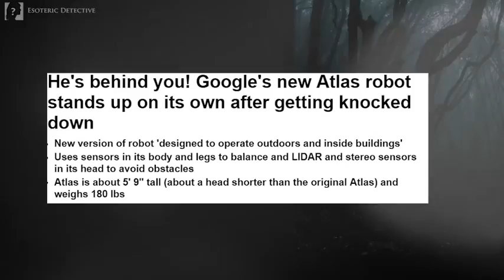Atlas the most advanced human walking robot ever invented by Boston Dynamics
Amazing Atlas robot can walk unaided and is the most human like walking robot invented to date

The new version of the Atlas robot by Boston Dynamics is the most advanced human walking robot ever invented. It is designed says, Boston Dynamics, to operate outdoors and inside buildings.

It can not only stand and walk by itself but is seemingly quiet and has an advanced sensor system that means it can walk on almost any terrain without falling over.

This is a major breakthrough, since just a few years ago, previous versions of the Atlas robot, could barely walk, and often fell down. The program manager Gill Pratt of DARPA at the time called the previous prototype versions of the Atlas only a few years ago, to a small child, saying. "" it's like a 1-year-old child that can barely walk, a 1-year-old child falls down a lot."

That was only a few years ago, now the new version of the atlas robot, can walk without any aid. Standing only 5 feet 9, it only weighs 180 pounds or 82 kilograms. A long way from its counterpart, which weighed 300 pounds.

The new version of the Atlas robot can carry heavy loads as well as be programmed to perform certain other duties like stacking shelves. It is said to be intended to aid emergency services in search and rescue operations, performing tasks such as shutting off valves, opening doors and operating powered equipment in environments where humans could not survive.
Such as locations that would be unfit for human operators, like those with chemical or biological agents.

The new atlas specializes in mobile manipulation. It is electrically powered and hydraulically actuated. It uses sensors in its body and legs to balance, and it uses  stereo sensors in its head to avoid obstacles, assess the terrain, help with navigation and manipulate objects.

What do you guys think? Aren't robots advancing at an amazing rate? How long will it be until they are apart of our every day life?